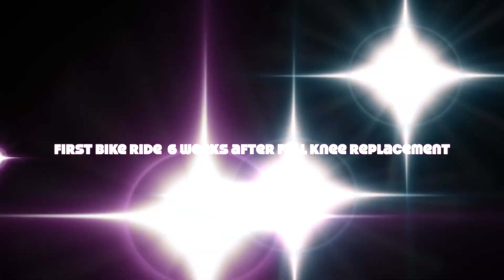First bike ride 6 weeks after Full Knee Replacement